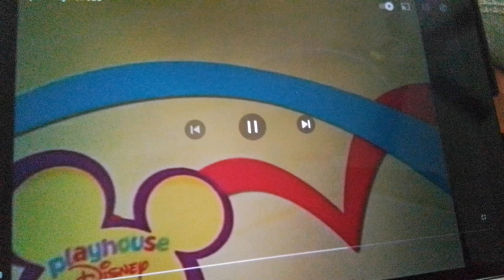JoJo's Circus - theme song (2019)